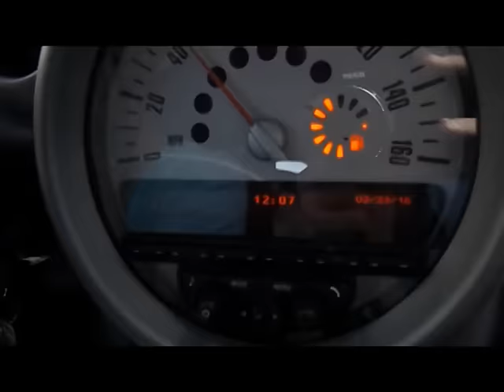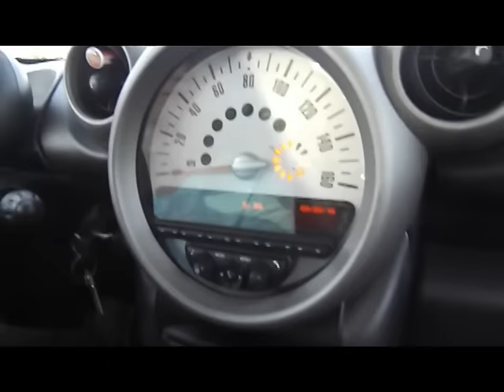COMING HOME TO A SURPRISED FAMILY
SKIP TO 5:40 to see the family's reaction!

EVERY Sunday is a QandTrase Sunday, so ask questions. :)

SOCIAL MEDIA ACCOUNTS:

Troy's

Chase's

I know this isn't a video like " Soldier returns home to surprised family", but I haven't seen my family in months and it means alot to me, so no negative comments. :)